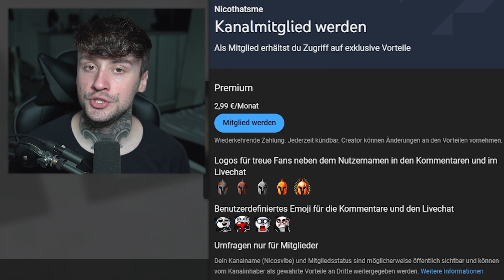So zerschneidest du einen Zug !!! | Teardown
Jeden Tag um 14 Uhr ein neues Video :)